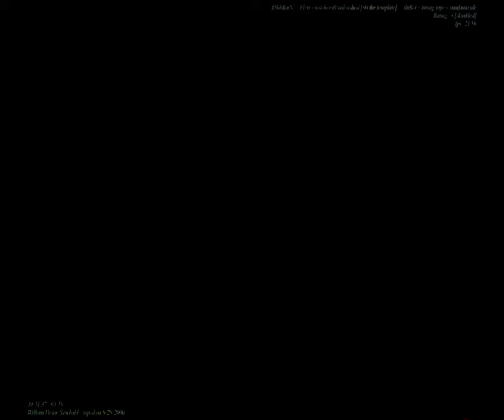[EPILEPSY WARNING] Movie 23 09 05 22h09m19s